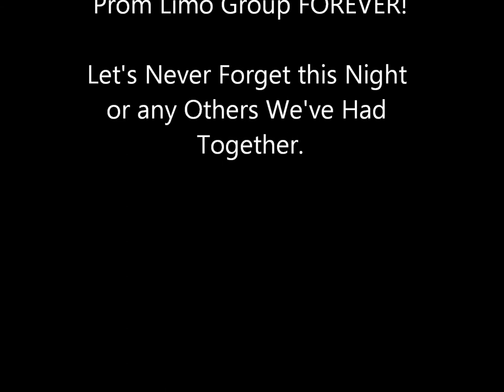Senior Prom 2013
Bishop Shanahan 2013 Senior Prom & Post Prom
To my friends, I love you guys to death!